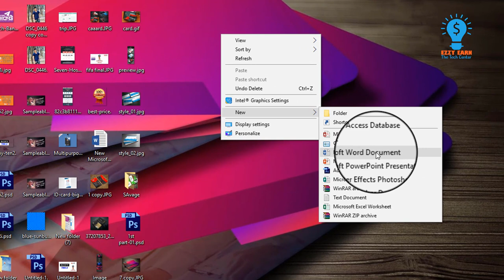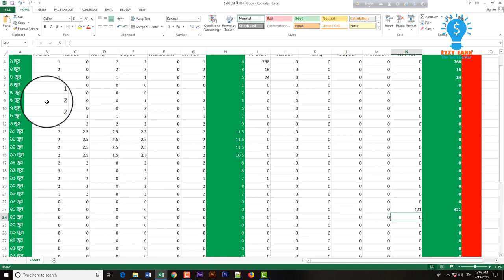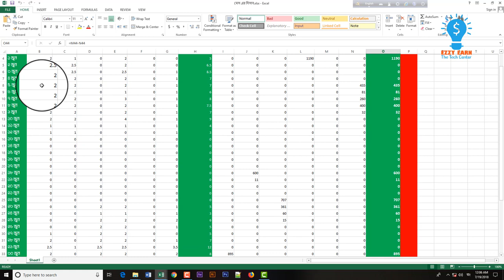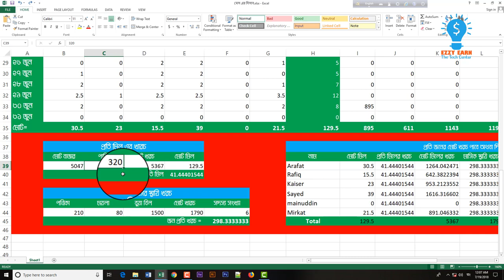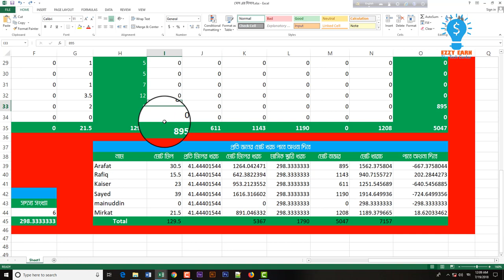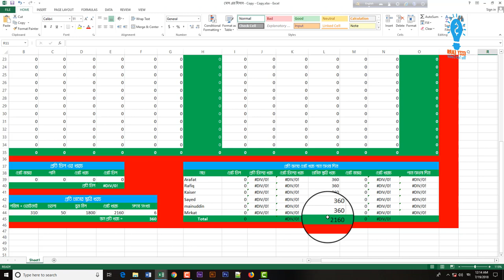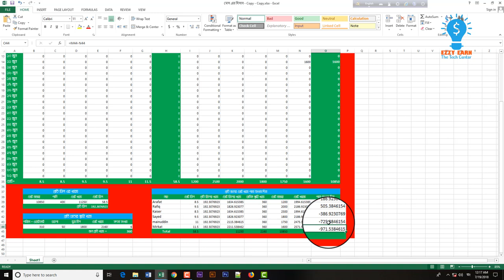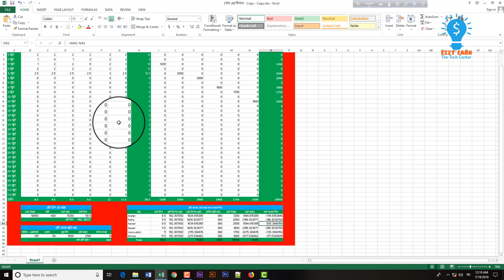ব্যাচেলরদের মেসের হিসাব | যেকোন ব্যবসায় প্রতিষ্ঠানের সারামাসের হিসাব করুন মাত্র ২ মিনিটে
Explain In Bangla Series is Very Popular.

ব্যাচেলরদের মেসের হিসাব,ব্যবসায় প্রতিষ্ঠানের হিসাব,business accounting in bengali,business accounting,business activity,business ideas,ব্যচেলরদের মেসের হিসাব,মেসের হিসাব,হিসাব,হিসাব নিকাশ,ezzy earn,Bangla hisab,Hisab,hisab khata,হিসাব খাতা